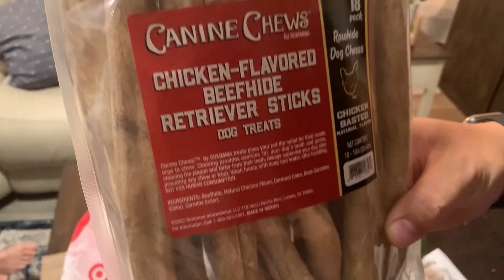Gifts for mini BullTerrier Teddy on his 8 years old Birthday! Подарки для Мини Бультерьера Тедди!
BullTerrier Teddy’s Birthday 8 years old and gifts !
День Рождения Бультерьера Тедди! Подарки!